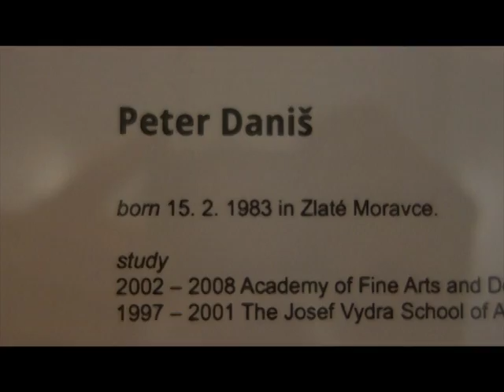Peter Danis, Krajina, vystava, Galeria A&O Bratislava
vystava vytvarnych diel